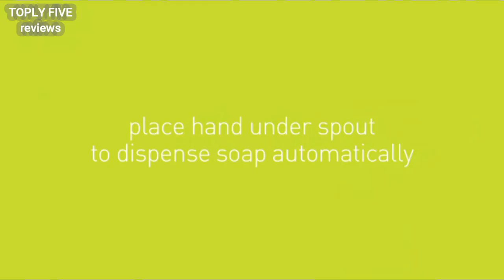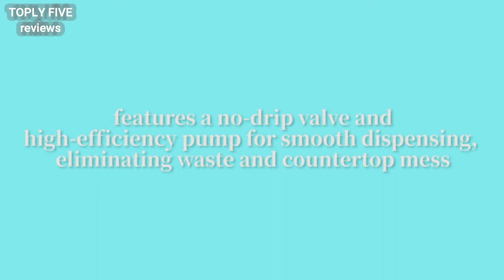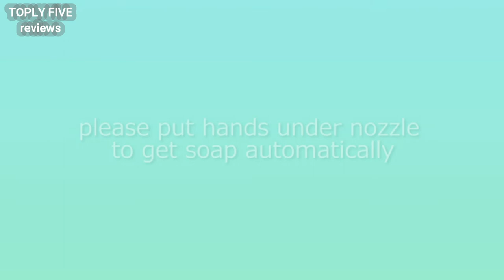Top 5 Best Automatic Soap Dispenser For Bathroom In 2020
★Top 5 Best Automatic Soap Dispenser For Bathroom In 2020:★►US Link
1. SLD-WORLD Automatic Soap Dispenser
2. simplehuman Soap Dispenser
3. Hanamichi Soap Dispenser
4. HadinEEon Automatic Soap Dispenser
5. Automatic Soap Dispenser

★Best Amazon Today's Deals
★Try Audible and Get Two Free Audiobooks
★Gift Cards for Someone Special